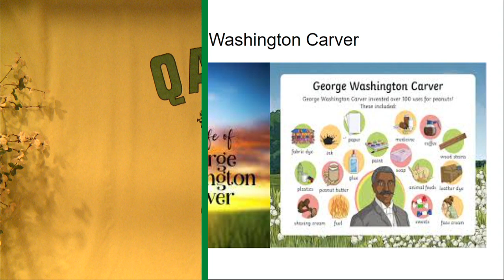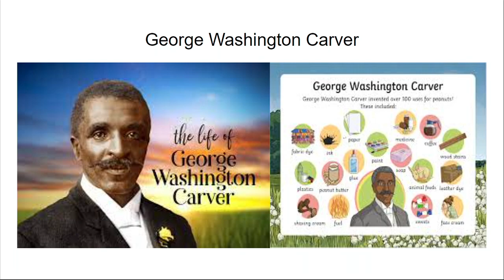The Roar Report